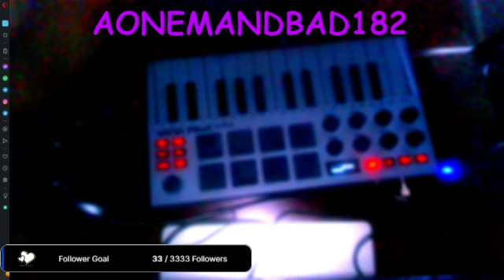happy sunday friends